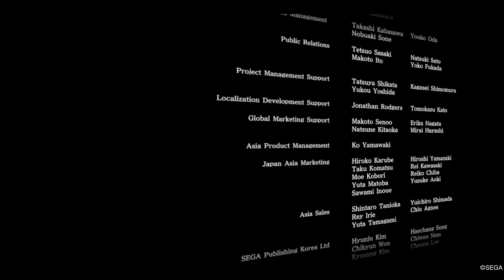LOST JUDGMENT：裁かれざる記憶#45